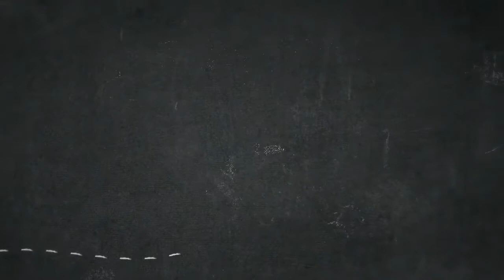Jeremey Buendia - no pain no gain Workout Motivation 2018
Jeremey Buendia Posing 🏆 2018,
Jeremy Buendia - WORKOUT motivation ** CHAMP 🏆**,
Jeremy Buendia Posing Routine at 2017 Mr. Olympia,